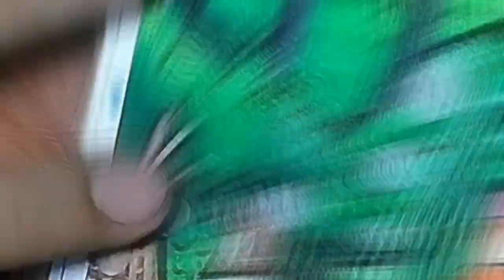Science Poster Making Concept 2019